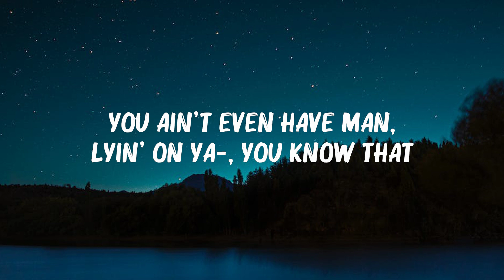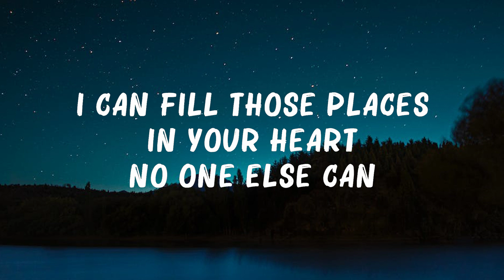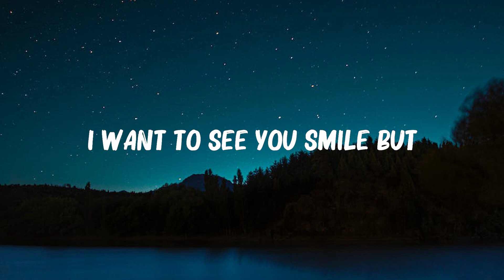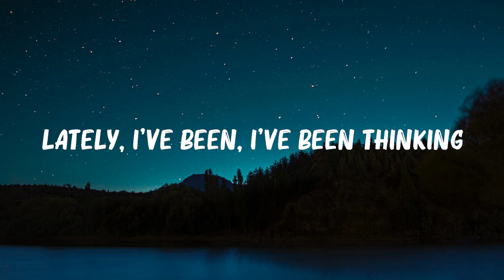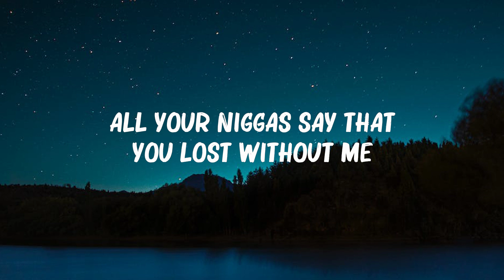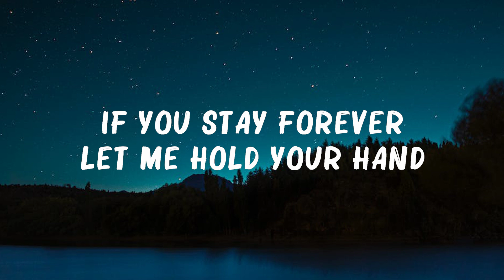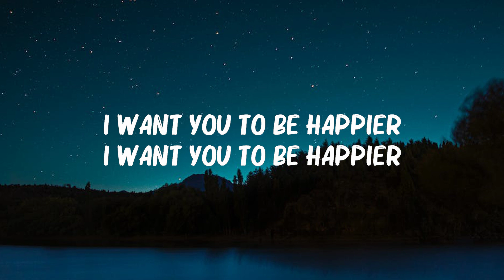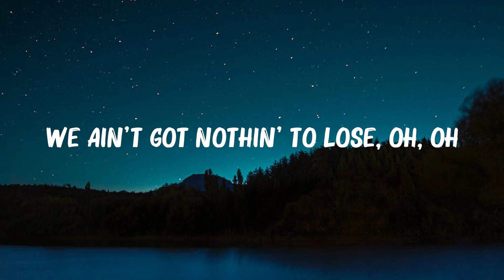Doja Cat - Kiss Me More (Lyrics) ft. SZA | Pink Sweat$, Marshmello,... Mix Lyrics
Doja Cat - Kiss Me More (Lyrics) ft. SZA | Pink Sweat$, Marshmello,...